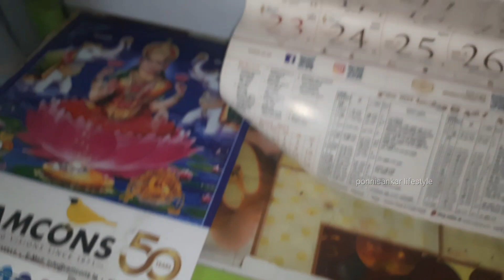Last vlog2022~மஹாலக்ஷ்மி வந்தாச்சு🙏~பீட்ரூட் பூரி~கடைசி வீடியோ2022